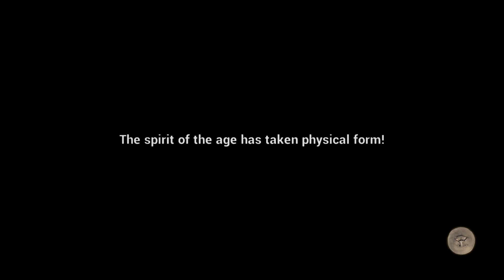Rock of Ages 2: Bigger & Boulder #8 БОСС + Дон Кихот и Горящий Жираф (О_о)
Всем привет! Сегодня мы поиграем в Rock of Ages 2. Если вам понравилось = СТАВИМ БОЛЬШИЕ ПАЛЬЦЫ ВВЕРХ и ждем новое видео :D

Rock of Ages II